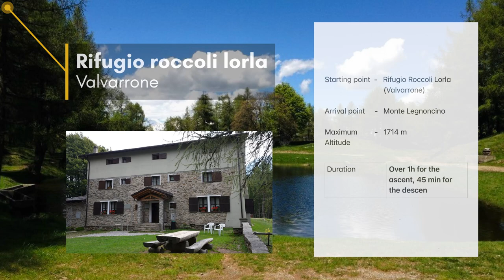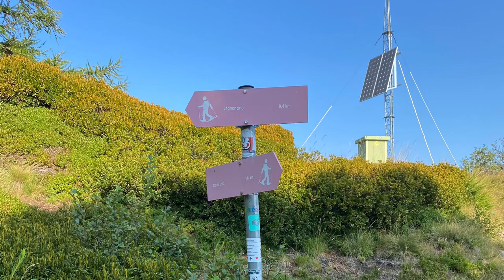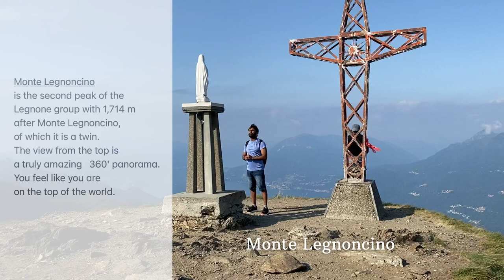Monte Legnoncino - 1714m - from rifugio roccoli lorla(Italy)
Monte Legnoncino
21. August.2021

Monte Legnoncino is the second peak of the Legnone group with 1,714 m.
The view from the top is a truly amazing   360' panorama. You feel like you are

There is a small church.
Very quiet place with gorgeous viewpoint and wooden benches to relax.